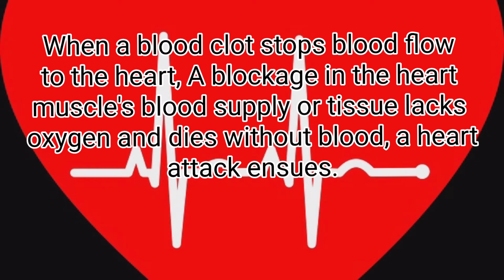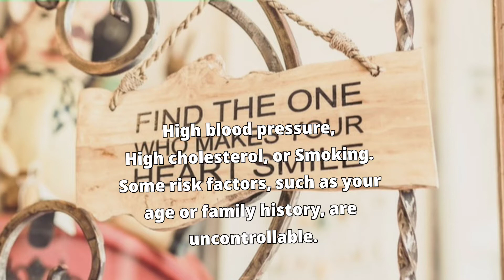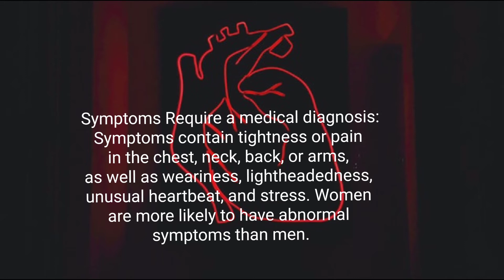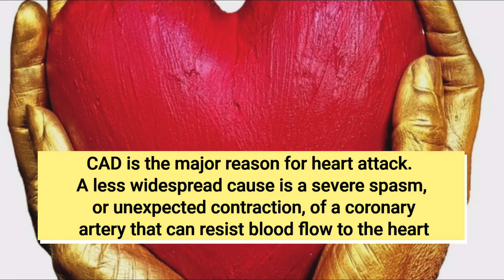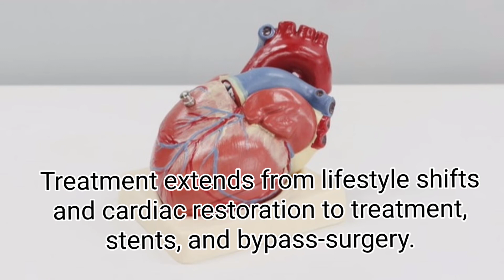Heart attack: Music changes to make to reduce the risk of a heart attack. mp4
06 minutes of listening to music a day can considerably change the risk of heart attacks and for people who have already suffered a heart attack.

Heart attacks:
A heart attack is a life-threatening medical factor. When a blood clot stops blood flow to the heart, A blockage in the heart muscle's blood supply or tissue lacks oxygen and dies without blood, a heart attack ensues.
Coronary artery disorder (CAD) is the major reason for heart attack. A less widespread cause is a severe spasm, or unexpected contraction, of a coronary artery that can resist blood flow to the heart.

Symptoms
Require a medical diagnosis:
Symptoms contain tightness or pain in the chest, neck, back, or arms, as well as weariness, lightheadedness, unusual heartbeat, and stress. Women are more likely to have abnormal symptoms than men.

Risk of heart attack:
The risk of heart attacks rises with age, particularly among those of race and those age over 65. Even though the average age of a heart attack is 64.5 for men and 70.3 for women, around 20% of people who die from heart attacks are under the age of 65.

What is a High risk for heart attack?
About half of all citizens of the USA have at least one of the three main heart attack risk factors:
High cholesterol, or
Smoking.
Some risk factors, such as your age or family history, are uncontrollable. You can, however, take actions to reduce your risk by altering the factors under your control.

Music and heart attack:
06 minutes of Listening to calm music may help patients who suffer drastic stress and anxiety related to having and withstanding treatment for coronary disease/heart attack. A new study establish that listening to music could reduce BP, heart rate, and levels of anxiety in heart sufferers.

00:00  Intro
00:10. Disclaimer
00:15. Heart Attack
00:53. Main heart attack risk factors
01:36. Music and heart attack
02:19. Heart Attack symptoms
03:08. Coronary Artery Disorder (CAD)
03:53. Heart Attack Tests
04:33. Treatment

Do You Want to enjoy Meditation music, Yoga Music, Relaxing Music Content?